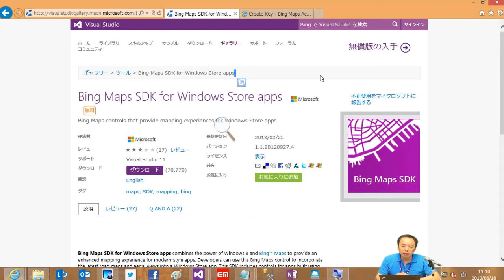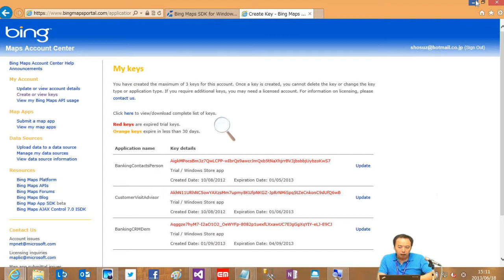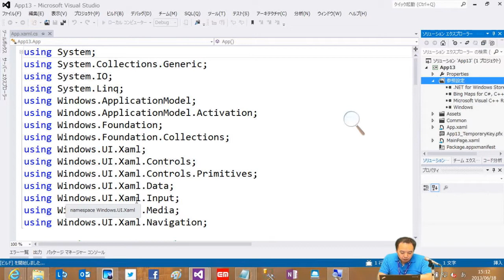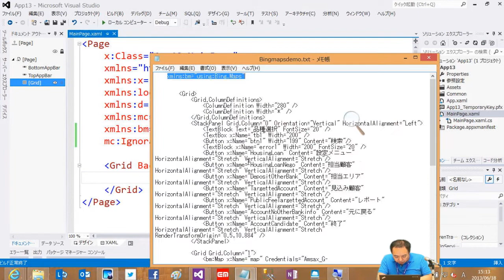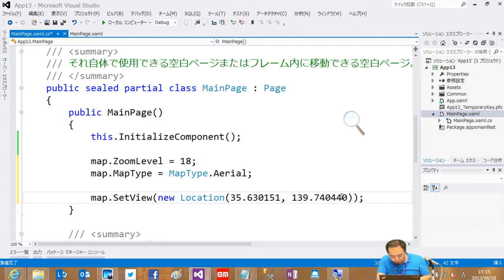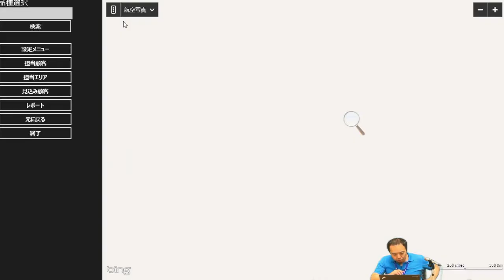VS100-095 Bing Maps を Windows ストアアプリで使おう！